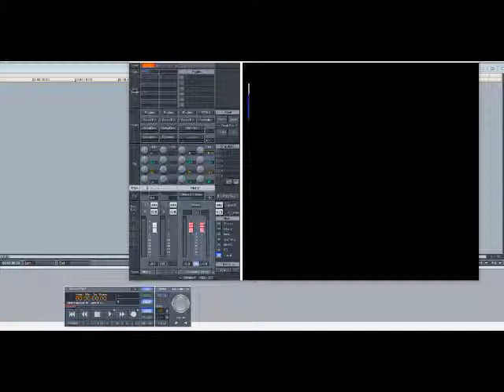Clarence Carter – Strokin’ (Slowed Down)